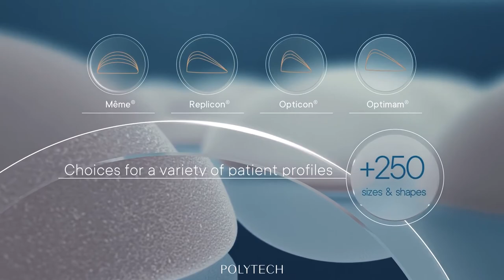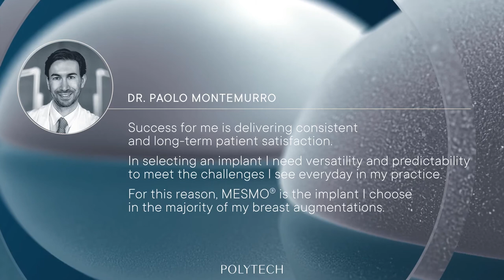POLYTECH MESMO GREAST IMPLANTS. FOR A SOFT AND NATURAL FEEL!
Polytech Silicone Breast Implants are designed to deliver the soft and natural feel a breast should feel like. Satisfaction rates from women with Polytech Breast Implants are high.